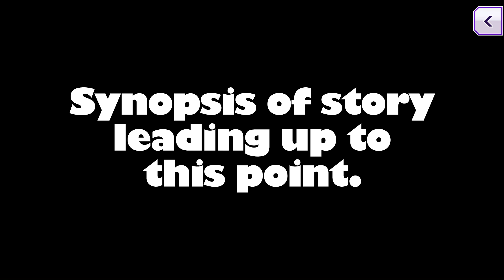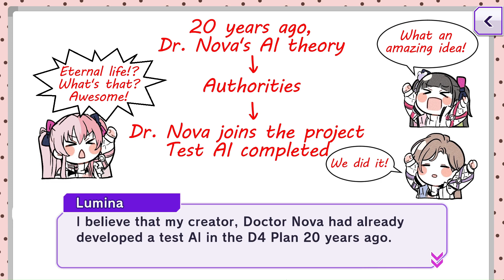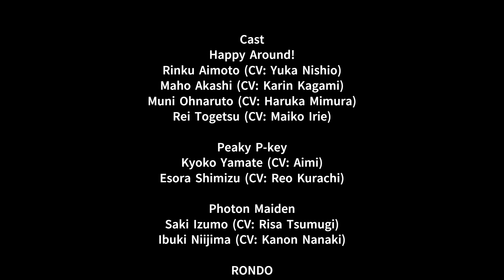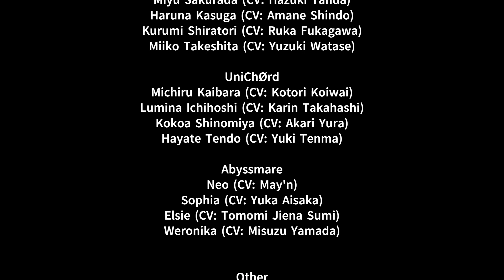「D4DJ Groovy Mix EN」D4DJ Groovy Mix The Movie XROSS∞BEAT EPISODE 4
This is a Full Movie of D4DJ Groovy Mix The Movie XROSS∞BEAT EPISODE 4